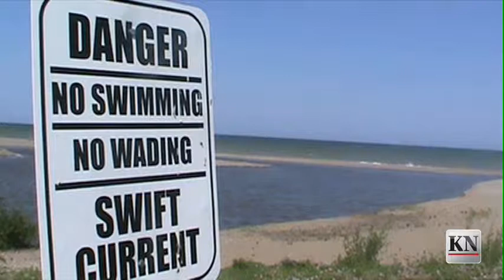Weekday Report: September 22, 2014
On today's Weekday Report:

• One person was killed and three people injured early Sunday in a crash caused by a wrong-way driver on I-94 north of Highway 142 in Somers.

• The master plan for Pennoyer Park has successfully passed through another level of municipal approval.

• About 30 volunteers worked from about 8 a.m. to 3 p.m. Saturday to clean the Pike River and its banks.